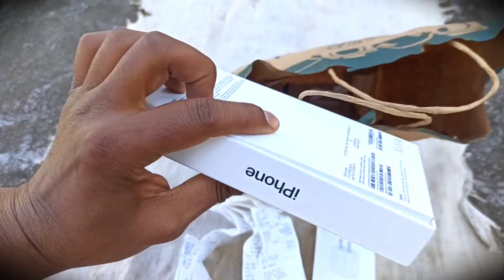यूट्यूब से i phone 🍎 ले लिया नए साल में। happy new year 2024 all family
दोस्तो किसी कारण वश ये वीडियो बहुत लैट आया इसके लिए माफी चाहता है। @neerajrawatvlogs07 @dipu_patwal @kanchannegivlogs1832 @tanurawatvlogs @Pahadigirlrb